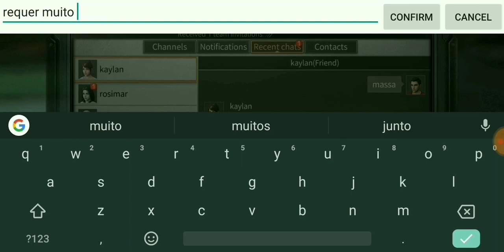SUPER BOSS CAMP NÍVEL 15 😱😱😱 SUBINDO RANKING LIFEAFTER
SE INSCREVAM, COMPARTILHA ME AJUDEM POR FAVOR GALERAAAA É NÓSSSSS, deixe seu like e ative o sininho das notificações para não perde mais vídeos, no meu servidor do discórdia vocês tem notificações de todos os vídeos sem falta, além de muitas salas massa entra aí, link embaixo.

FAÇA UMA DOAÇÃO PARA AJUDAR O CANAL:
banco do Brasil
5675-8 Ag
21465-5 conta
Jose alberto souza santos Júnior

Bradesco
Agência:2121-0
Conta:58769-9
Jose alberto sousa santos junior
Obrigado isso vai ajudar a fazer os vídeos.

Clique para baixar o jogo:
Jogo é on-line e da de jogar com seus amigos

Clique para entrar no DISCORD onde você vai poder jogar com seus amigos em grupos de áudio de cada mapa sem dar interferência no áudio:

DISCORD OFICIAL:
botem albertoplay quando entrar lá pra saber que vocês viram do meu canal.